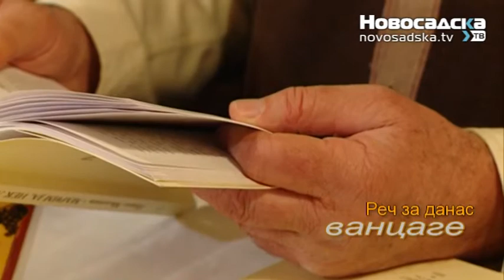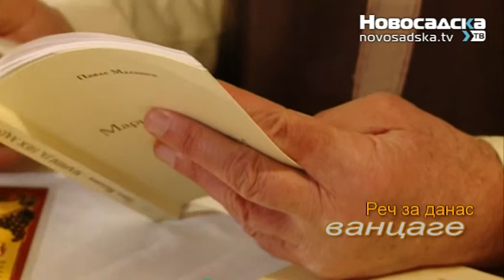Rec za danas - Vancage